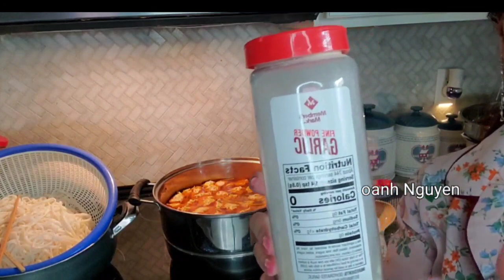Bánh canh khô Bánh canh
Ngày  hôm nay  em  nấu  thu bánh  canh  loại  khô.         của  người  Huế  chính  gôc o niềm  trung.                        cung thức  1lb  that heo ba chỉ.                                        1lb  tôm                                                                                 3ců  hành tím  bỏ  vào  nước  lèo  cho thơm.                       1 ců  hành ngọt  bỏ  vào  nước  lèo  cho  ngọt.                 1lb  chå  cua                                                                         1lb  giò sống                                                                           một ít rau răm  ,và một  ít  ngò  rí                                   1cuc đường  phèn.                                                               1muông tiêu                                                                        1muông chicken  powder.                                                   1 muỗng salt 🧂                                                                            Today  I cook  việtnam  noodles.                                         1lb pork  meat belly.                                                                     1lb shrimp 🍤                                                                       1lb  crabs 🦀  meat.                                                              1lb  việtnam  ham.                                                                    3 small  onion 🌰                                                                    1sweet  onion 🌰                                                                   1stp black pepper.                                                                1stp salt 🧂                                                                             1 stp rock sugar.                                                                         half  green  onion  and  half cilantro                                 cut very  small  and done  cooking                                   put  the  top  bowl 🥣 noodles